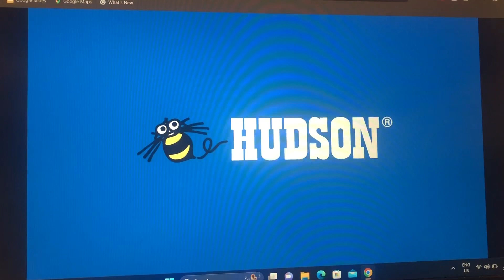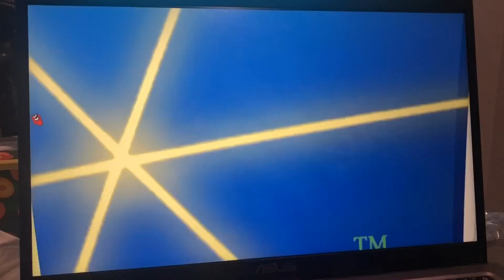Mar10 Mar10 (Mario’s Version of Birthday Birthday) with Mario and Peach on Mar10 Day Part 1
Mario’s Creating Mar10 Day Song with Peach. Enjoy the Video